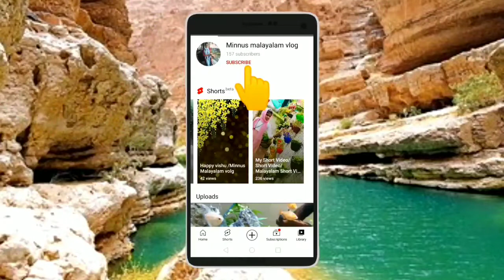Cheera Puri / Cooking Video / Minnus Malayalam Vlog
Cheera Puri
Cooking Video

Minnus Malayalam Vlog